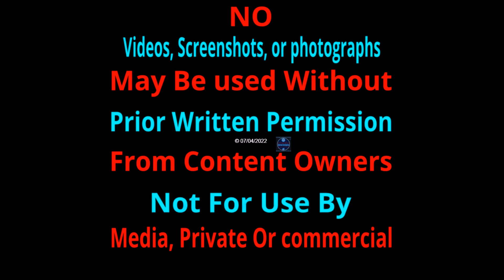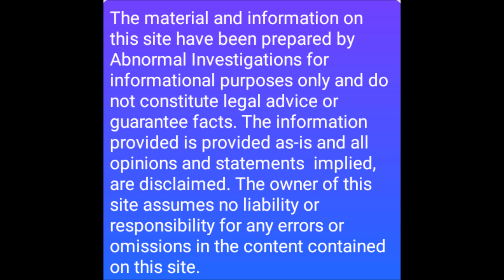He was on his Way to work and was Violently Killed! ( warning )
This is a very scary and graphic story. This is a sad attack that has not been solved to this day in my opinion. I do not believe what they said did it based on the evidence i have  reviewed.